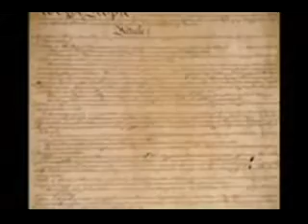James Perloff & Tim Kelly on the Council on Foreign Relations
"We shall have World Government, whether or not we like it. The only question is whether World Government will be achieved by conquest or consent."

Quote by: James Paul Warburg, Banker.

Source: February 17, 1950, appearance before the U.S. Senate Committee on Foreign Relations

(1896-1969) son of Paul Moritz Warburg, nephew of Felix Warburg and of Jacob Schiff, both of Kuhn, Loeb & Co. which poured millions into the Russian Revolution through James' brother Max, banker to the German government, Chairman of the CFR.